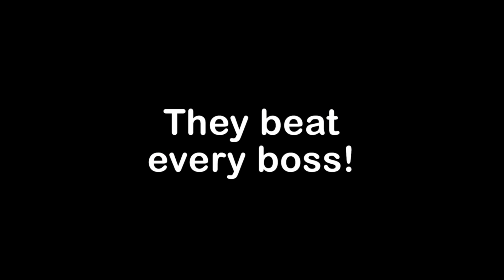Custom Bosse Aber Ich Habe OP Waffen - Minecraft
Heute stellen wir uns starken neuen Bossen! Wir haben aber ein Ass im Ärmel, die stärksten Waffen und Rüstungen der Welt! Wir können gar nicht verlieren!

Welcher Boss war dein Liebster?